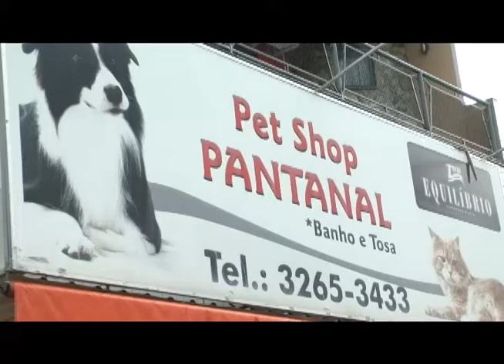PROMOÇÕES PET SHOP PANTANAL